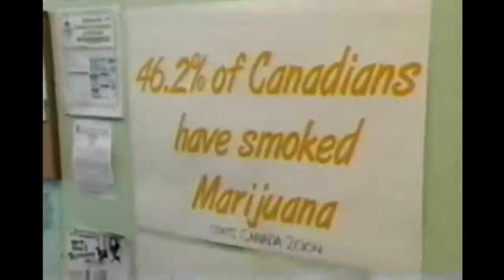The CK Potcast 017 Chris Goodwin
The CK Potcast With @KTrevorWilson & @CalPost Live Every Monday at Vapor Central. It's Monday again, and that means we webcast the mother fucking show tonight. Get out of the heat and come down to the hot boxed Vapor Central. Mondays 9pm